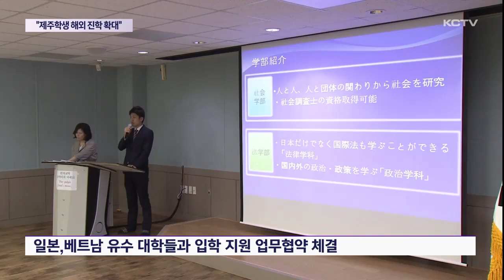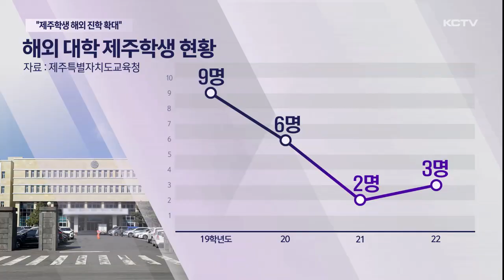제주학생 해외 진학 '주춤'..."선택 폭 확대"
교육당국의 적극적인 장려로 활발했던 제주학생들의 해외 대학 진학이 최근 주춤하고 있습니다.

코로나19 등의 여파 때문인데요.

제주도교육청이 진학 가능한 국적 뿐만 아니라 예체능 분야 등으로 선택 폭을 확대하기로 했습니다.